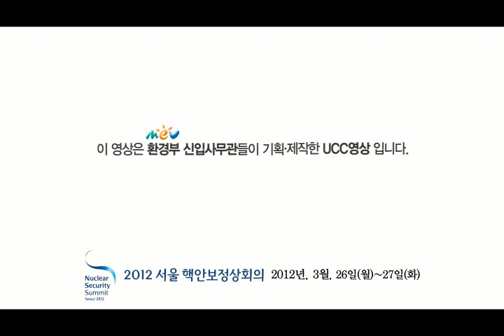[UCC] 나는 수돗물을 마신다!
환경부 수습사무관이 제작한 UCC입니다.

제2의 문채원을 꿈꾼다! 포카리스웨트 CF 패러디!!

우리몸의 93%는 수분, 하루 물 섭취랑 1.5L
나는 수돗물을 마신다!!
I♥수돗물